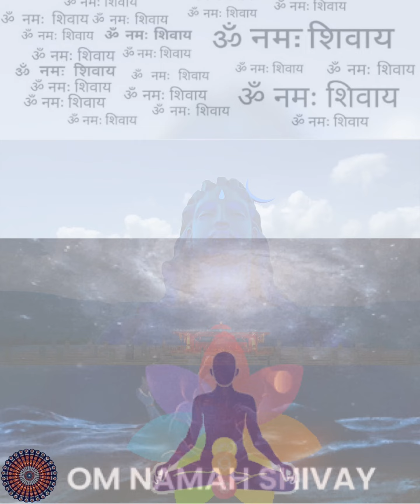Om Namah Shivaya Chanting - Shiva Mantra Meditation Keep away Negative Energies from you and house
Traditionally, this mantra is believed to be a powerful healing mantra, beneficial for all physical and mental ailments. The mantra should ideally be changed twice a day, morning and evening, 1008 times each. It is believed that those who chant these five holy syllables while meditating on Shiva will be blessed by visions of the lord of the yogis.
Lyrics
Om Namah Shivaya
(ॐ) ओम नमः शिवाय
ఓం నమః శివాయ
ஓம் நமஹ சிவாய
ഓം നമ ശിവായ
ಓಂ ನಮಃ ಶಿವಾಯ
ઓમ નમઃ શિવાય
ওম নমহ শিবায়

om Namaḥ Shivaya is one of the most important Mantra dedicated to Lord Shiva. This Mantra appears as 'Na' 'Ma' 'Si' 'Va' and 'Ya' in the Yajurveda in the Shri Rudram hymn.

Namah Shivaya means "adoration (names) to Lord Shiva", preceded by the devotional syllable "Om". The syllable "Ya" at the end of the mantra denotes an offering. Thus the mantra Om Namah Shivaya actually means "I offer to Shiva a respectful invocation of His Name", and not merely "I respectfully invoke His Name".

In Siddha Shaivism and Shaiva Siddhanta Shaivism tradition Nama Sivaya is considered as Pancha Bodha Tatva of Lord Shiva and his universal oneness of five elements ;

"Na" sound represents Earth
"Ma" sound represents water
"Si" sound represents fire
"Va" sound represents Pranic air
"Ya" sound represents sky or ether
Its total meaning is that "universal consciousness is one".

The five letters also represent.

Na is the Lord’s concealing grace
Ma is the world
Si stands for Shiva
Va is His revealing grace
Ya is the Atman or soul

This Mantra appears as 'Na' 'Ma' 'Śi' 'Vā' and 'Ya' in the Yajurveda in the Shri Rudram hymn. Thus predates the use of Shiva as a proper name, in the original context being an address to Lord Rudra (later Shiva), where Siva retains its original meaning as an adjective, meaning "auspicious, benign, friendly", a euphemistic epithet of Rudra.

It is called Siva Panchakshara, or Shiva Panchakshara or simply Panchakshara meaning the "five-syllable" mantra ( excluding the Om) dedicated to Lord Shiva. It is the Most Holy salutation to Lord Shiva!